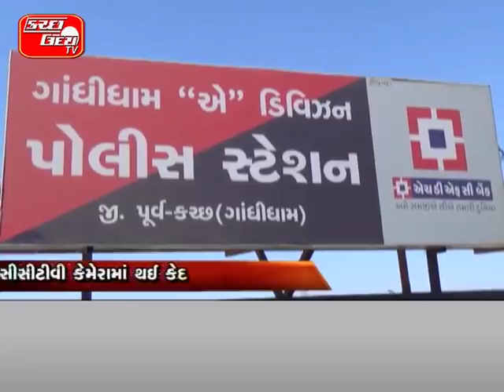KUTCH UDAY TV NEWS 04 01 2018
ગાંધીધામના સુંદરપુરીમાં મહિલાની હત્યા…ગળુ દબાયેલી હાલતમાં મળી આવી લાશ…હત્યા કે આત્મહત્યાની કરાઈ તપાસ…ઘરના જ ઘાતકી હોવાની સેવાઈ આશંકા… KU/TV

માંડવીમાં થયેલ યુવાનની હત્યાનો મામલો…પોલીસે ગણતરીના કલાકોમાં ઉકેલ્યો ભેદ..૩ આરોપીઓની પોલીસ દ્વારા ધરપકડ…હત્યા કરીને યુવાનની લાશ ફેંકી દેવાઈ…યુવાનની ક્રુરતાપૂર્વક કરાઈ હતી હત્યા…શરીરમાં ૧૩ જેટલા તિક્ષ્ણ ઘા ઝીંકાયા… KU/TV

ગાંધીધામના સેક્ટર-૩માં ચોરીની ઘટના…રાત્રે ૩ વાગ્યાના અરસામાં કરાઈ તસ્કરી…૩ લાખના દાગીના તસ્કરોએ તફડાવ્યા…બારી દરવાજા-ફર્નિચરને કર્યું નુકસાન…ઘરધણીને પાંચેક લાખના ખાડામાં ઉતાર્યા…ચોરીની ઘટના સીસીટીવી કેમેરામાં થઈ કેદ…KU/TV

દિકરી પર દુષ્કર્મ ગુજારનાર પિતા ઝડપાયો…અંજાર પોલીસે દુષ્કર્મી પિતાની કરી ધરપકડ…સગી દિકરી પર ૫ વર્ષથી ગુજારતો દુષ્કર્મ…આખરે દિકરીએ દાદા-દાદીને કહી આપબીતી… KU/TV

મહારાષ્ટ્રની હિંસામાં એસટી-ટ્રેનને અસર…એસટી દ્વારા ડ્રાયવરોને કરાયા સતર્ક...સ્થિતિ વણશે તો બસો રોકવા આદેશ..કચ્છની એસટીને કોઈ નુકસાન નહીં... KU/TV

મુંદરાના મોર ઢુવામાં કરાયું નિરિક્ષણ...સુપ્રીમનાં આદેશને પગલે કરાઈ તપાસ...પર્યાવરણવિદ્દ સમિતિએ લીધી મુલાકાત...નવીનાળથી ઝરપરામાં કરાયું નિરીક્ષણ... KU/TV

કચ્છમાં ૪૦ ડોક્ટરોની કરાશે ભરતી…૨૦ આયુષ-૨૦ હોમિયોપેથીકોની ભરતી…૬૫ ઉમેદવારોએ કરી પોતાની અરજી…પીએચસીમાં ડોક્ટરોની ભરતીથી સેવા સુધરશે… KU/TV

કચ્છમાં શાળા આરોગ્ય તપાસ કરાઈ...અત્યાર સુધી ગંભીર રોગના ૪૦ કેસ...ભુજમાં સૌથી વધુ ગંભીર બિમારી મળી...આરોગ્ય તંત્ર દ્વારા કરાઈ ચકાસણી...૧.૧૯ લાખ બાળકોની કરાઈ તપાસ...આગામી ૧૦ સપ્તાહ સુધી ચાલશે કાર્યક્રમ... KU/TV

કચ્છની આરોગ્ય સેવાની થઈ સમીક્ષા...આરોગ્ય મંત્રીએ યોજી વિડિયો કોન્ફરન્સ...વિવિધ યોજનાઓની મેળવી માહિતી..આરોગ્ય તંત્રને અપાઈ જરૂરી સુચનાઓ... KU/TV

કચ્છમાં કડકડતી કાતિલ ઠંડી યથાવત…રાજ્યનું સૌથી ઠંડુ મથક બન્યું નલિયા..નલિયામાં ૬.૬ ડિગ્રી નોંધાયું તાપમાન….સમગ્ર કચ્છમાં વેસ્ટર્ન ડિસ્ટબન્સની અસર… KU/TV

છારીઢંઢ ખાતે પક્ષીઓનો થયો જમાવડો...દેશ-વિદેશના હજારો પંખીઓનો કલરવ...પક્ષી તિર્થ નિહાળવા ઉમટ્યા પ્રવાસીઓ...વનવિભાગ દ્વારા વિક્સાવાયું ઈકો ટુરિઝમ... KU/TV

સાયકલ સવારે ફેલાવી પર્યાવરણ જાગૃતિ...બાડમેરના યુવાને યોજી સાયકલ યાત્રા...કાશ્મીરથી કચ્છ સુધી કર્યું પરિભ્રમણ...૬ જેટલા રાજ્યોમાં ફેલાવાઈ જનજાગૃતિ... KU/TV

રાપરમાં જૈન મુનીની નિકળી પાલખી યાત્રા…૨૯માં દિવસે જૈન મુનીનો સીજ્યો સંથારો…અંતિમ દર્શન માટે ઉમટ્યા જૈન અગ્રણીઓ..જૈન મુનીનો દેહ પંચમહાભૂતમાં વિલિન… KU/TV

કોમર્સ કોલેજમાં ડેની ઉજવણી શરૂ...આજે સિગ્નેચર-ચોકલેટ ડે મનાવાયો...સોમવારે ગૃપ ડેની કરાશે ઉજવણી... KU/TV